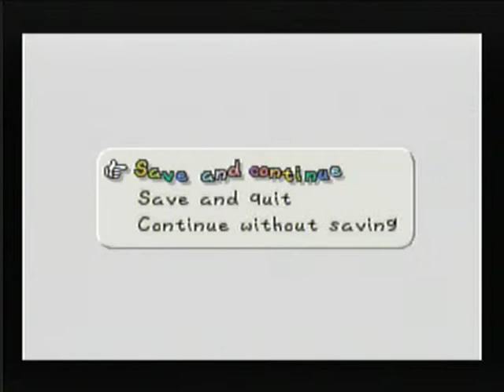Paper Mario Nintendo 64 Walkthrough Part 26/39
Part 26/39 or a complete walkthrough of Paper Mario for Nintendo 64.